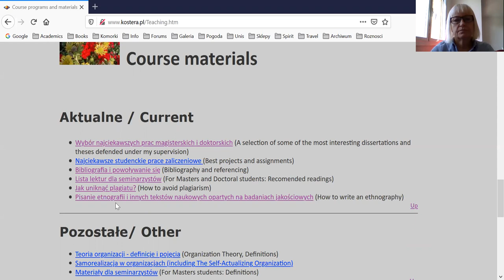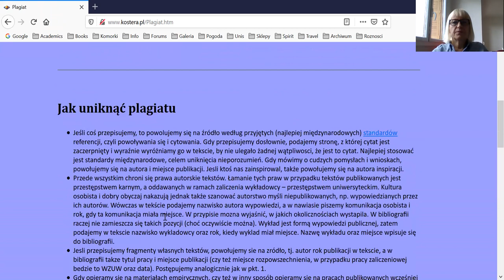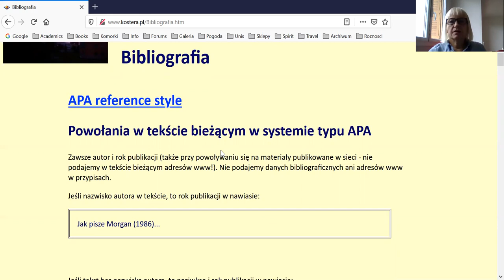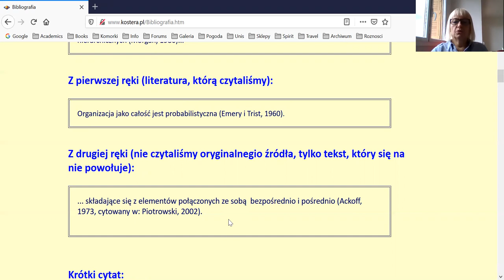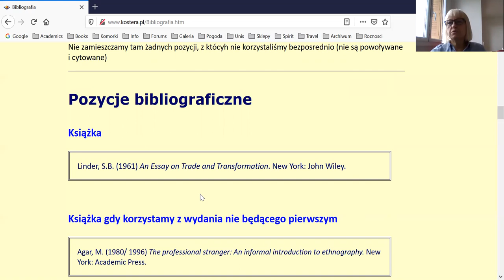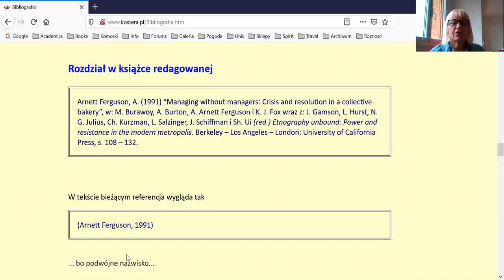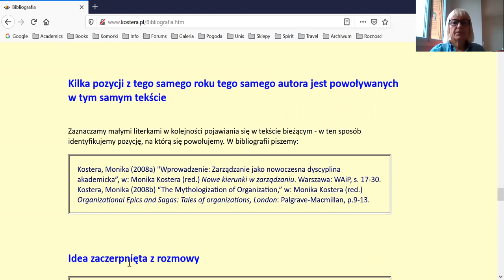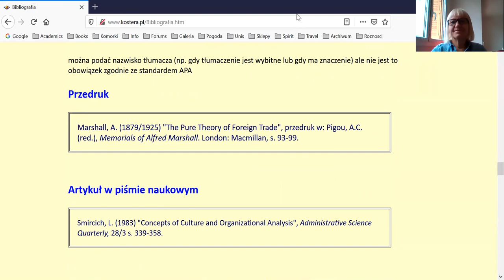Bibliografia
Krótki film instruktażowy jak powoływać się na teksty naukowe i jak przygotować bibliografię.